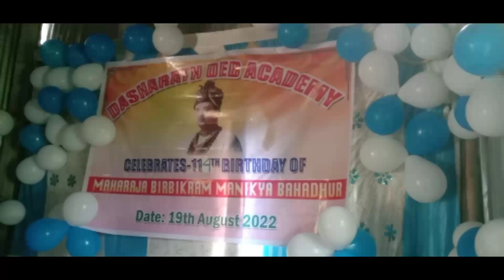High pressure song cover video by dasarath Deb Accademy students@ns200raiderutpal9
Welcome my YouTube channel dude 😎👌

Thnk you 😘 so much everyone ❤️ 💕

Share video our family ❤️💕

Keep support dude 🙏🙏

Pls share your experience 😇🙏

Dude follow on Instagram id :-